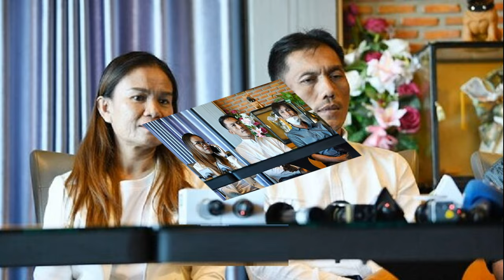ทำบุญใหญ่ บายศรีเรียกขวัญ ‘ลุงพล’ หลังโดนจำคุก 20 ปี สวมกอดป้าแต๋นร่ำไห้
ทำบุญใหญ่ บายศรีเรียกขวัญ ‘ลุงพล’ หลังโดนจำคุก 20 ปี สวมกอดป้าแต๋นร่ำไห้ ตามด้วยกลุ่มแฟนคลับ และเหล่ายูทูบเบอร์ทยอยกันกอดให้กำลังใจป้าแต๋น

เมื่อเวลา 07.00 น. วันที่ 21 ธ.ค.66 ที่วังปู่ปาริจิต-นาลุงพลป้าแต๋น ต.กุดเรือคำ อ.วานรนิวาส จ.สกลนคร นายไชย์พล วิภา หรือลุงพล และ นางสมพร หลาบโพธิ์ หรือป้าแต๋น นิมนต์พระสงฆ์ 7 รูป เดินทางมายังพื้นที่ เพื่อตักบาตรทำบุญ โดยมีขนม ของว่างอาหารแห้ง บรรจุใส่ถุงเป็นห่อๆ เอาไว้เพื่อใส่บาตร ซึ่งทั้งคู่มีสีหน้าแววตาที่สดใส
ภายหลังจากใส่บาตรกับพระสงฆ์ทั้ง 7 รูปแล้วเสร็จนั้น ด้าน ลุงพล และป้าแต๋น มากรวดน้ำ ก่อนจะรับฟังบทสวด ก่อนจะเสร็จสิ้นพิธีทำบุญตักบาตรในเช้าวันนี้ และทำพิธีบายศรีสู่ขวัญ
จากนั้นแฟนคลับของลุงพลป้าแต๋น รวมถึงชาวบ้านจำปาดง ชาวบ้านใกล้เคียง และชาวบ้านกกกอกที่มาบางส่วน ร่วมกันนำเชือกสีขาวติดเงินมาผูกข้อไม้ข้อมือจำเต็มมือของลุงพลและป้าแต๋น พร้อมนำข้าวเหนียว และไข่ต้มมาให้ลุงพลและป้าแต๋นกำไว้ เพื่อให้พ้นจากสิ่งไม่ดีในชีวิต ซึ่งบางคนถึงกับร้องไห้ บอกว่าสงสารลุงพลป้าแต๋น ก่อนอวยพรให้ลุงพลป้าแต๋นพ้นทุกข์พ้นโศก ทุกคนยังเชื่อมั่น และศรัทธาในตัวของทั้งคู่
ต่อด้วยพิธี กอดให้กำลังใจลุงพล โดยเริ่มจากป้าแต๋นเป็นคนสวมกอดลุงพล ก่อนร้องไห้ออกมาทั้งคู่ หลังจากกลั้นน้ำตาเอาไว้ตั้งแต่ช่วงพิธีบายศรีสู่ขวัญ ตามด้วยกลุ่มแฟนคลับ และเหล่ายูทูบเบอร์ทยอยกันกอดให้กำลังใจป้าแต๋น โดยทุกคนร้องไห้ มีน้ำตา เพราะสงสารลุงพลกับป้าแต๋นเป็นอย่างมาก

เปิดหลักฐานสำคัญ “เส้นผมในรถ” มัดตัว “ลุงพล” มีองศารอยตัดตรงกับที่เจอข้างศพ
‘ลุงพล’ ปาดน้ำตากลางวงแถลงข่าว ทนายเผยแผน ใช้ 2 เสียงเห็นแย้ง สู้ต่อในชั้นอุทธรณ์
ครอบครัว น้องชมพู่ จ่อยื่นอุทธรณ์ข้อหาเจตนาฆ่า หลังศาลสั่งคุก ลุงพล